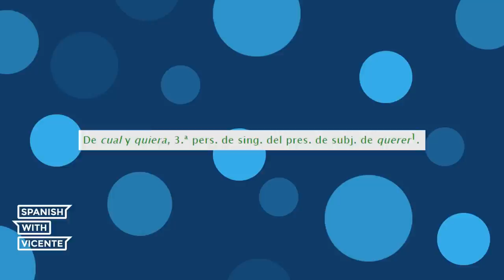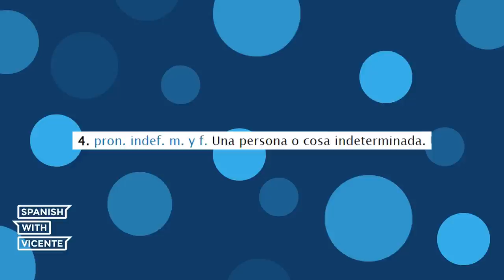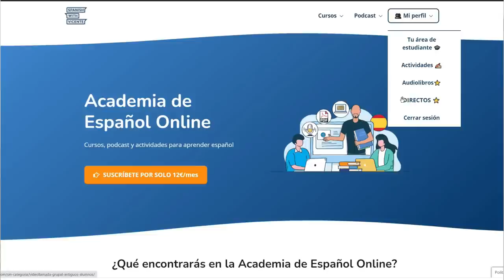Cualquier VS Cualquiera - 🤔 ¿Cuál es la DIFERENCIA?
¿Cuándo usar cualquier y cualquiera? ¿Qué diferencia hay entre cualquiera y cualesquiera? Hoy aprendemos a diferenciar entre cualquier y cualquiera. Además aprenderemos cómo usarlos correctamente.

00:00 Cualquier VS Cualquiera en contexto
00:32 Introducción al vídeo Cualquier VS Cualquiera
1:47 Diferencias entre cualquier, cualquiera y cualesquiera
2:14 ¿Cuándo utilizamos cualquier?
2:50 ¿Cuándo se utiliza cualquiera?
4:05 ¿Cuándo utilizamos cualesquiera?
5:00 ¿Qué significa un/una cualquiera?
5:56 Cualquiera también significa esto